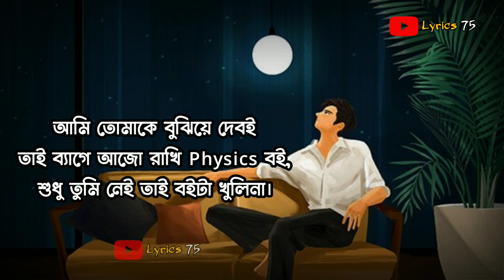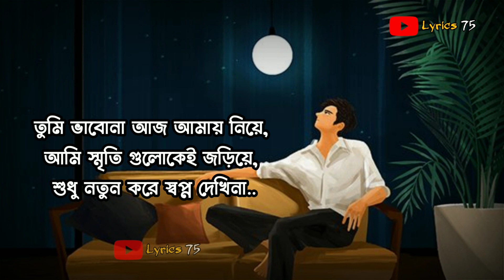তুমি এতো সহজেই ভূলতে পারো | Obosthan (অবস্থান) | Eather | Bangla Sad Song | Lyrics 75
Song Details:
Name: Obosthan (অবস্থান)
Singer: Eather.
Lyric & Tune: Eather.
Label :- Highway

Lyrics👇

তুমি সাইকেল চালানো শিখবে তাই
আমি আজো সাইকেলে ঘুরে বেড়াই,
শুধু, ছলনায় তোমার ছোঁয়া মেলে না।

তুমি কবিতা গুলো পড়বে তাই,
আমি আজো রাত জেগে ছন্দ সাজাই,
রাত শেষে শুধু ভোর ফিরে আসে না।

আমি তোমাকে বুঝিয়ে দেবই
তাই ব্যাগে আজো রাখি Physics বই,
শুধু তুমি নেই তাই বইটা খুলিনা।

তুমি ছুড়ে ফেলে দেবে এই ভয়ে আমি,
সিগারেট আজো লুকিয়ে শুধু,
এখনতো কেও বাড়ন আর করেনা।

...তুমি এত সহজেই ভুলতে পারো
অন্য কাউকে জড়িয়ে ধরো
আমি কেন শুধু ভুলে যেতে পারিনা?
আজ অবাক লাগে তোমায় দেখে,
আমায় আজ তোমার অচেনা লাগে,
এত ভাল অভিনয় কেন জানিনা...?

তুমি চশমাটা খুলে রাখবে তাই
আমি আজো ভুল করে পেছনে তাকাই,
শুধু কালো ওই চোখ দুটো দেখিনা।

আমি আজো আনমনে হারিয়ে যাই
তাই, ভুল করে এই হাতটা বাড়াই,
শুধু তোমার কোমল ছোঁয়া মেলেনা,

তুমি লিখবে আমায় এই ভেবে আমি,
আজো করি অপেক্ষা তবে,
অপেক্ষার শেষ কবে জানিনা!

তুমি ভাবোনা আজ আমায় নিয়ে,
আমি স্মৃতি গুলোকেই জড়িয়ে,
শুধু, নতুন করে স্বপ্ন দেখিনা,

তুমি এত সহজেই.
অচেনা তুমি কিভাবে কর,
চেনা অই মুখটাকে,
অবাক লাগে কী বিবেক তোমার।

তুমি ভাবোনা আজ আমায় নিয়ে, আমি
স্মৃতি গুলোকেই জড়িয়ে, শুধু,
নতুন করে স্বপ্ন দেখিনা...